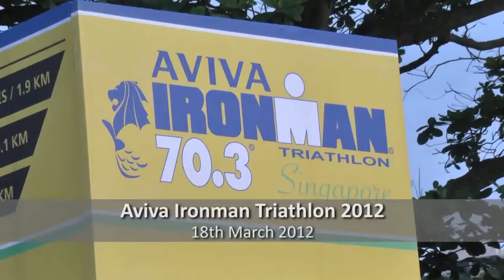2012 Aviva Ironman 70.3 Singapore Triathlon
In 2006, the World Triathlon Corporation, the licensee for the phenomenon that is Ironman triathlon, introduced the first new Ironman competition since the original Ironman was founded in 1978. Since that inception in 2006, the Ironman 70.3 series has become the fastest growing triathlon series around the world.

Right now there are 42 events globally that qualify athletes for the Foster Grant Ironman World Championship 70.3 in Las Vegas, Nevada USA, every November. The number of races continues to grow annually!

Ironman 70.3 races consist of a 1.9km / 1.2 mile swim, a 90-kilometre / 56-mile bike and a 21.1km /13.1 mile run, which adds up to 70.3 miles of total racing, hence the name.

Date: 18 Mar 2012
Time: 7am - 4pm
Venue: East Coast Park